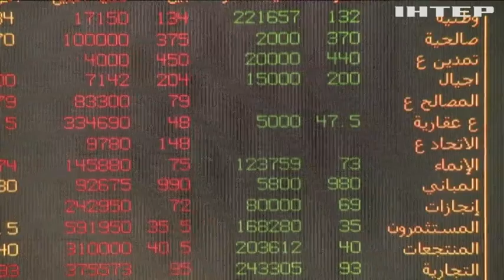Повоєнна відбудова: як досвід Кувейту стане в нагоді Україні?